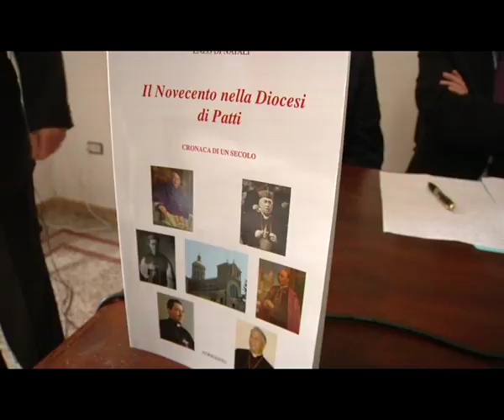FERRARO DI NATALI